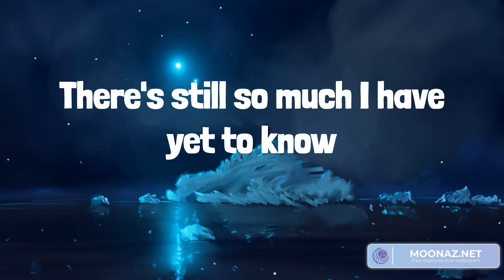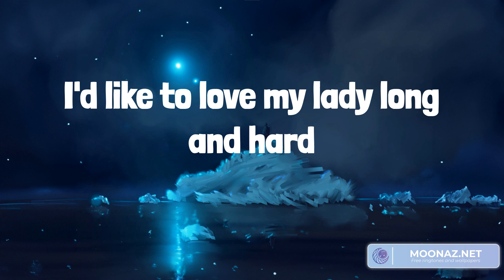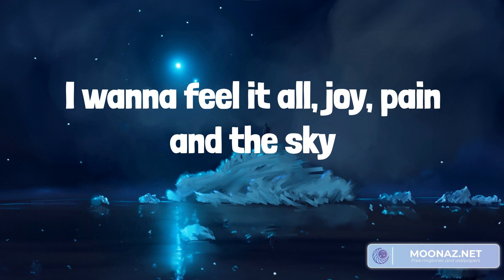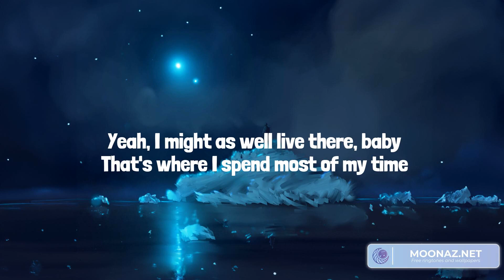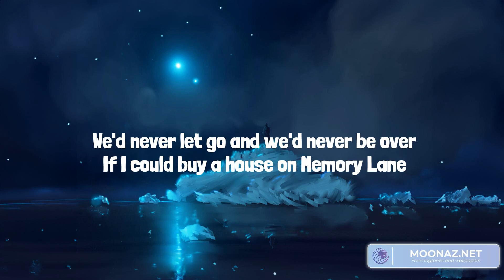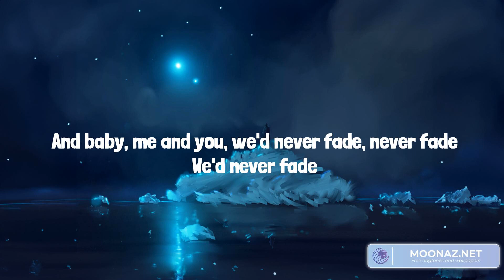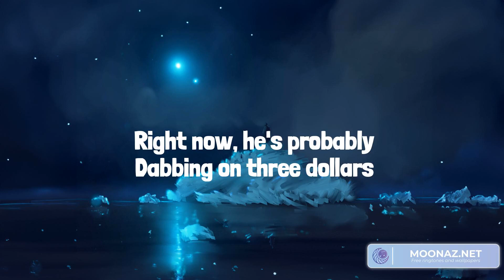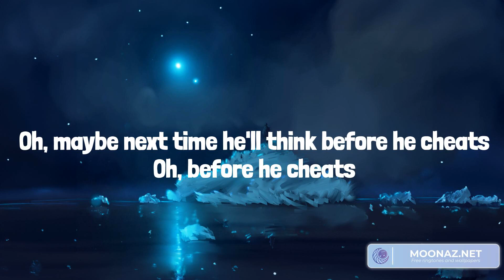Country music playlist 2023 - Burn, Burn, Burn - Memory Lane, Before He Cheats, Life is a Highway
00:00 Zach Bryan - Burn, Burn, Burn
04:28 Old Dominion - Memory Lane
07:20 Carrie Underwood - Before He Cheats
10:39 Rascal Flatts - Life is a Highway

Lyrics Burn, Burn, Burn:
Well, everyone seems a damn genius lately
TikTok talkin', late night TV
There's still so much I have yet to know
We get dressed up just to go downtown
In some ego filled late night crowd
It seems to be where I feel most alone
I'd like to get lost on some old back road
Find a shade tree and a honey hole
And talk to my grandpa again
And I see God in everything, the trees and pain and nights in the spring
So why do I still long for a home?
I'd like to lay in a field on a cozy blanket
And feel the fear of never wakin'
To know the true warmth of the sun
I'd like to love my lady long and hard
And lay down lines of laymen guitar
Never leave her loving arms again
My exes hate me and my friends all miss me
I wanna drown in rot gut whiskey
Leave this small town for awhile
Head to Paris on a late night flight
Find a bar and get in a fight
Write a few poems on a sunny balcony
I wanna be a child climbing trees somewhere
Breathing in the fresh, outside air
And before I knew this life was unkind
I want a well trained dog on a couple of acres
A kind, kind lady and a place to take her
A few good friends I can count on one of my hands
I know I'm bound to die one day, so when I reach those golden gates
I pray to say I did the best I can
Sit with my mother and the dearly departed
Send a prayer down to the broken hearted
Let 'em know it all turns out just fine
To know me is to love me and to hate me is to wrong me
I prefer my nights so lonely
Love blues guitar, muscle cars and gin
I'm a simple man, I don't need much
Just my simple songs and some human touch
I'm tired now so I'm bringing my ass home
So let me go down the line
Let me feel it all, joy, pain and the sky
We all burn, burn, burn
And die
I wanna feel it all, joy, pain and the sky
And then die
And then die

And die
And then die
And then die